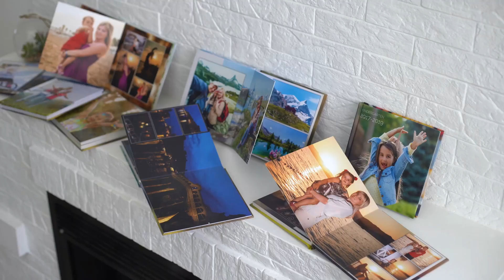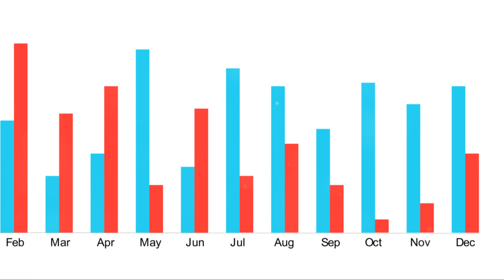The Journey of Sabrina Carpenter From Birth to now!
**Sabrina Carpenter - "Feather" & "Because I Liked a Boy"**
1.
2.
3.
4.
5.
6.
7.
8.
9.
10.